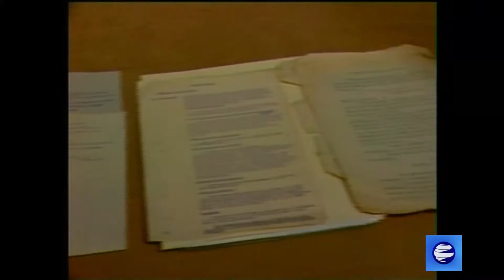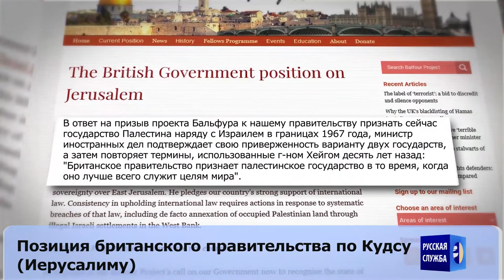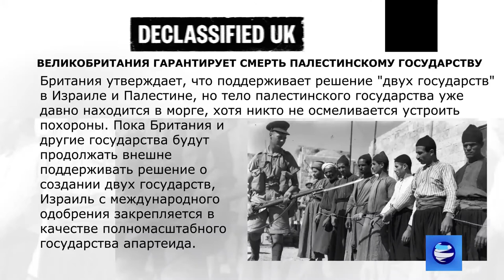10 минут - Британия против палестины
Британские солдаты также находились в Израиле с первых же дней оккупации.

Они инструктируют и обучают израильтян. Связи между Британией и Израилем настолько тесны, что Британия никогда не сможет занять беспристрастную позицию по вопросу о Палестине, независимо от того, кто занимает здание № 10 на Даунинг-стрит.